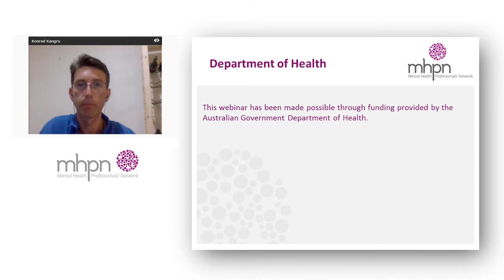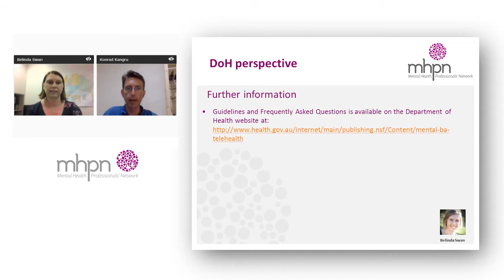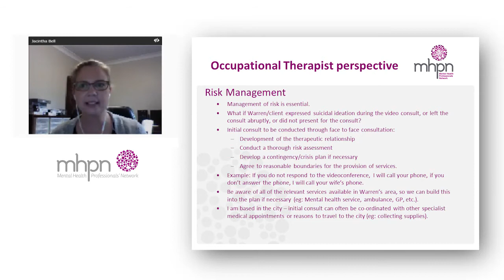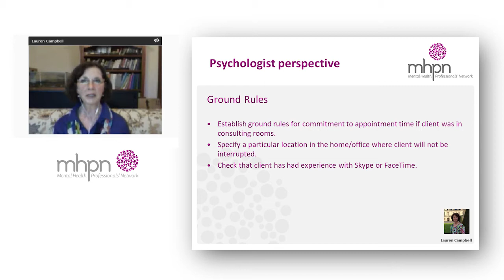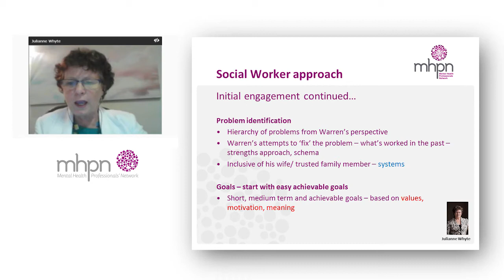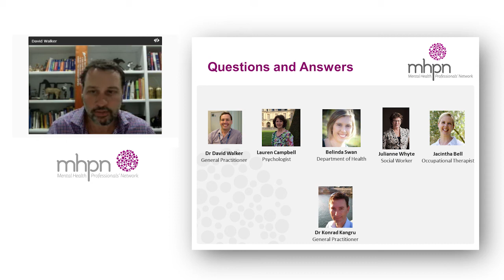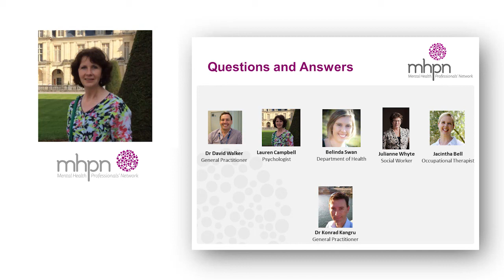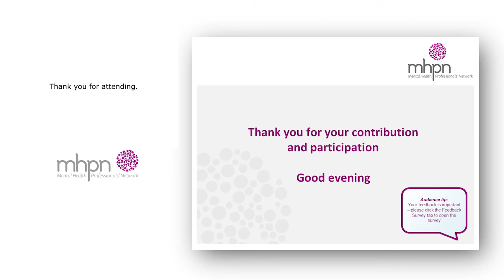Improving your practice with Better Access’s new Telehealth options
Watch the interdisciplinary panel of health professionals discuss Better Access’s new Telehealth options